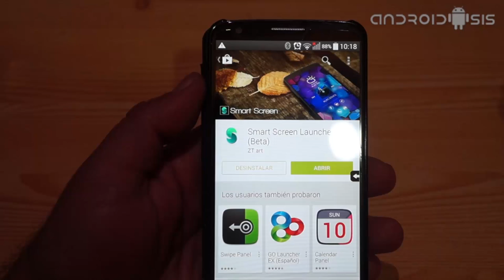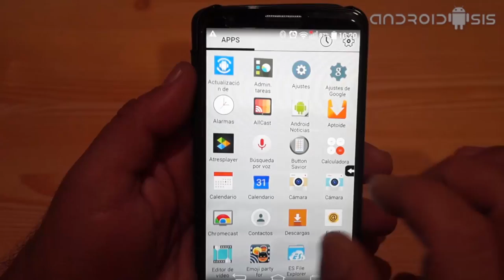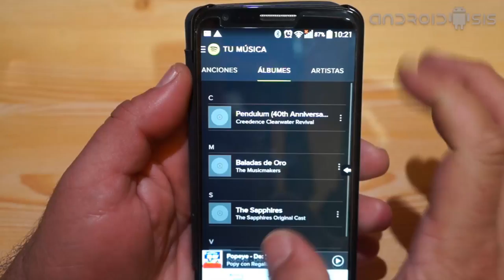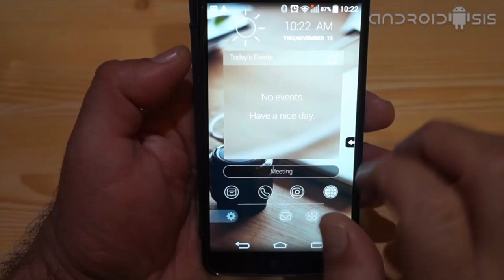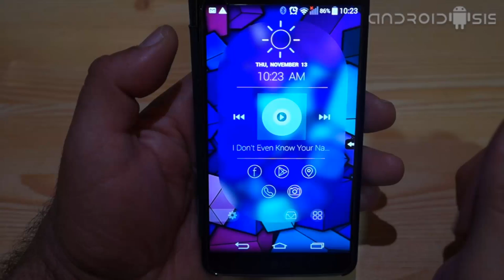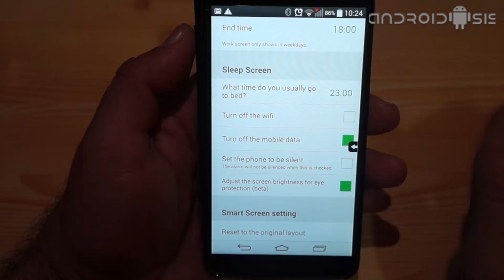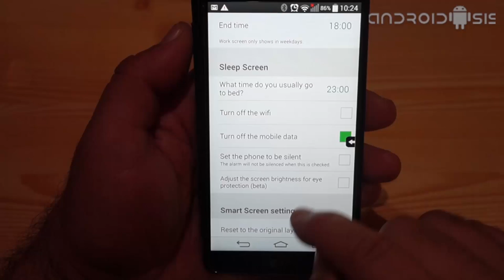Smart Screen Launcher, un Launcher que se adapta a tu día a día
Hoy os presentamos Smart Screen Launcher una aplicación Launcher para Android que se va adaptando a las necesidades de tu día a día.